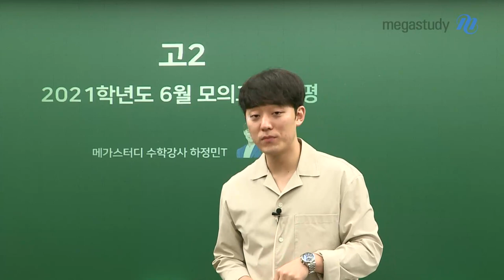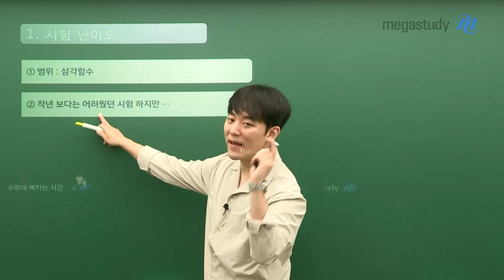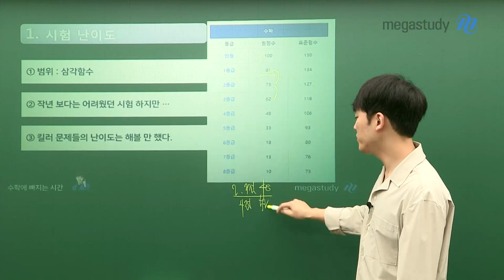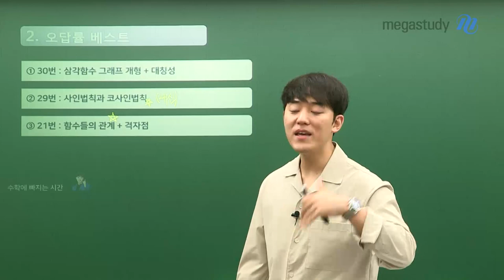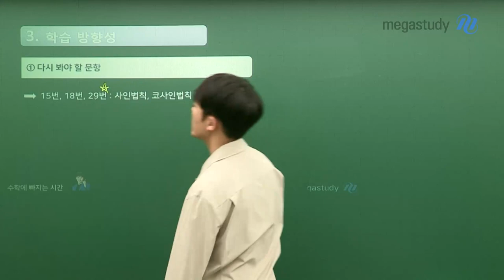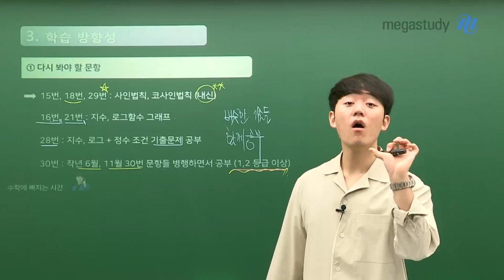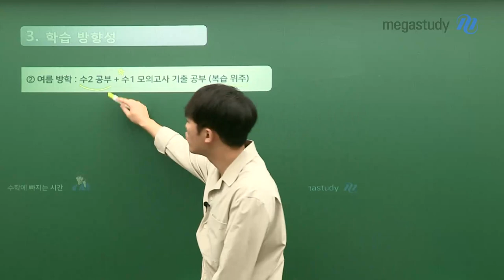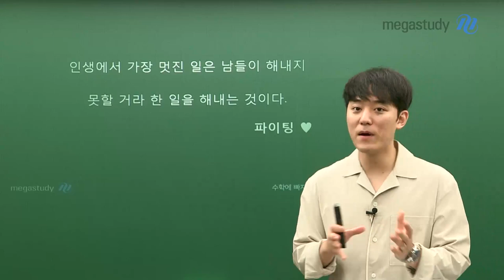[메가스터디] 하정민 선생님 - 고2 6월 학평 수학, 등급 컷은 의미 없어요!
하정민 선생님이 준비한 6월 모평 총평!
앞으로의 학습법과 집고 넘어가야 할 문제까지 이야기해 보아요 ♥

1. 시험 난이도
- 한정된 범위 내에서 중복되는 스타일의 문제가 많았다!
- 작년보다는 어려운 시험!
- 킬러 문제, 어려웠지만 도전해볼 만 했다!

2. 오답률 베스트
- 30번 : 삼각함수 그래프 개형 + 대칭성
- 29번 : 사인법칙과 코사인 법칙
- 21번 : 함수들의 관계 + 격자점
- 28번 : 지수, 로그 식 계산 + 자연수, 정수 조건(대입)

3. 학습 방향성
1) 다시 봐야 할 문항
- 15번, 18번, 29번 : 사인법칙, 코사인 법칙 (내신 출제 확률 ↑)
- 16번, 21번 : 지수, 로그함수 그래프 (출제 가능 성 높은 전형적 문제들)
- 28번 : 지수, 로그 + 정수 조건 기출문제 공부
- 30번 : 작년 6월, 11월 30번 문항과 병행 학습 (1,2등급 이상)

2) 앞으로의 학습 플랜
- 수2 공부 + 수1 모의고사 기출 공부 (복습 위주)
- 수2 내신 공부하면서모의고사 기출문제는 반드시 경험할 것!